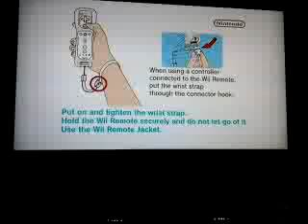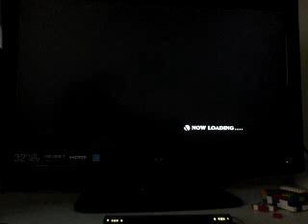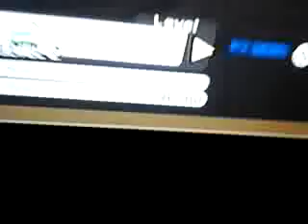SSBB Target Smash 2 pt 2